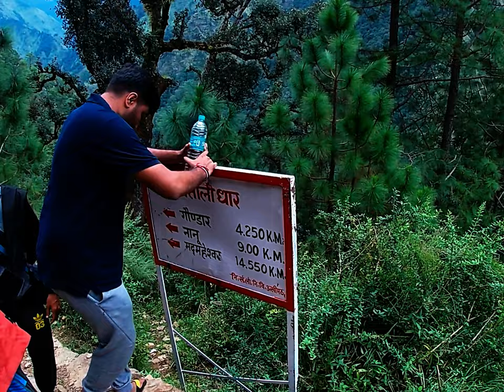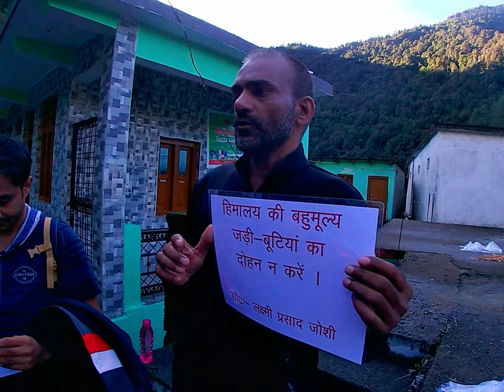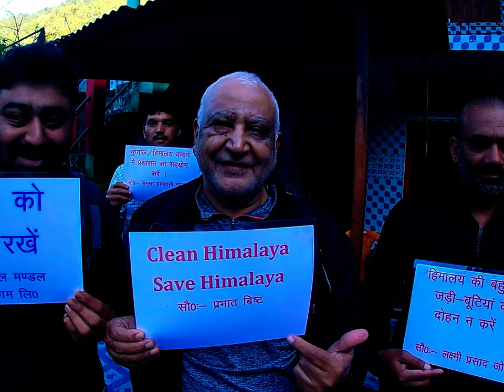Madmaheshwar & Buda Madmaheshwar Trek| 2nd kedar A journey towards glorious views of Chaukhamba peak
In this video I am travelling to Madmaheshwar Mahadev which one of the panch kedar temple. Madmaheshwar is located near Gaundhar village in the Garhwal Himalays of Uttrakhand.  In year 2021 by Mahadev's mercy we got the opportunity to do Yatra of Panch Kedars. After completing our first trek of Kedarnath Dham, we were on our second trek for Madmaheshwar Temple. This place is so beautiful that I felt like I was in another world. The history of this place dates back to the Mahabharat Era. Bhima, the second of the five pandav brothers is believed to have built this temple. The temple is in a green valley surrounded by snow peaks of Chaukhamba (literal meaning is four pillars or peaks), Neel Kanth and Kedarnath in high Himalayan hill ranges.
We started our trek from the Ransi Village. On days one we reached to Bantoli Village, we had night stay there. On day two we reached to Madmaheshwar. We also explored Buda Madmaheshwar temple which is situated on a hill above Madmaheshwar. It is a 2 km trek from Madmaheshwar to reach Buda Madmaheshwar. This place offers one of the best view of Chaukhambha Peaks.

Day 1: Trek from Ransi to Bantoli
Day 2: Trek from Bantoli to Mad Maheshwar
Day 3: Trek from Mad Maheshwar to Buda Madmaheshwar and descending journey back to Ransi.